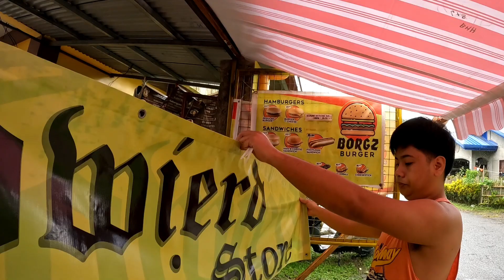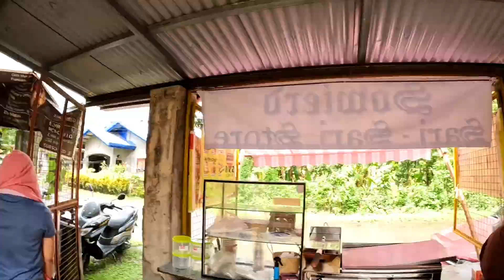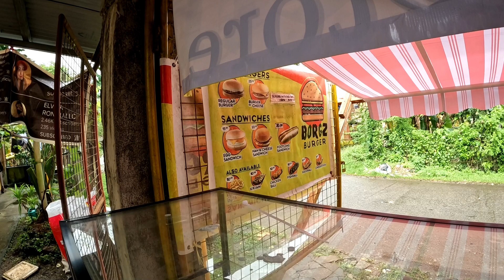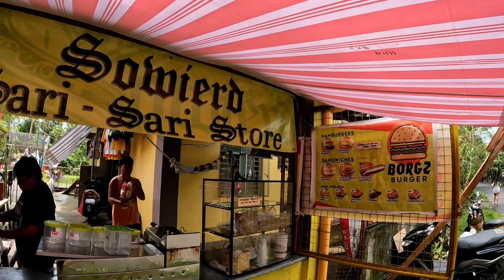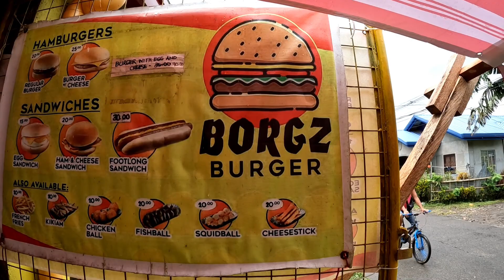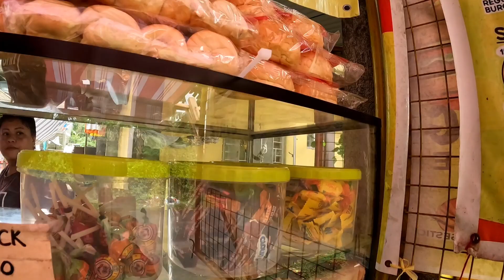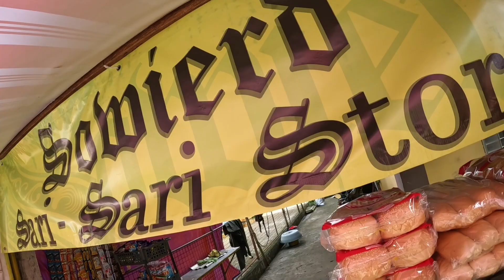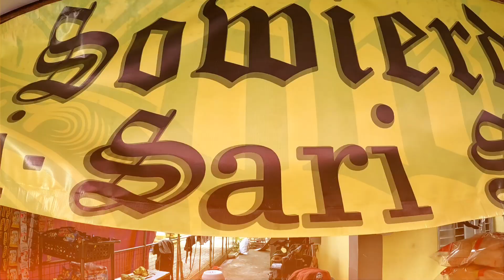Sobra salamat sa binigay mo na chance sa amin ni mami Jhing | NIDOL @JaperSniperOfficial LABYU